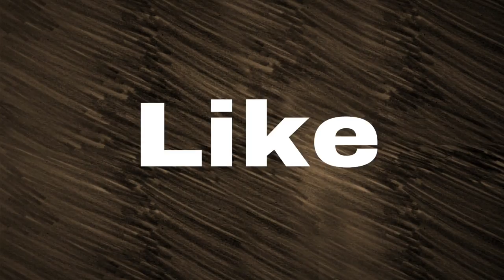Off Grid Life in Colorado Story 2 - Undocumented Human Project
In this episode, we visit Friends Fest in Pierce Colorado. A three day festival, filled will permiculture, peace, and love. Then we move the Winnebago back to Hudson Colorado, otherwise known as Farmville. I paint some Agorist Marketplace t-shirts for my speech at the Liberty on the Rocks Denver event, and Neo gets to explore the tractors and haystacks.

I will be uploading my speech at the Liberty on the Rocks event.
Love Alma, Brian and Neo.